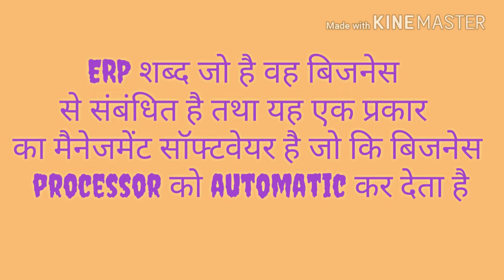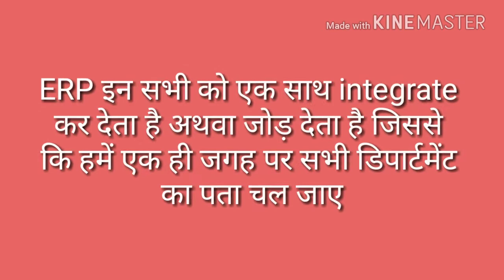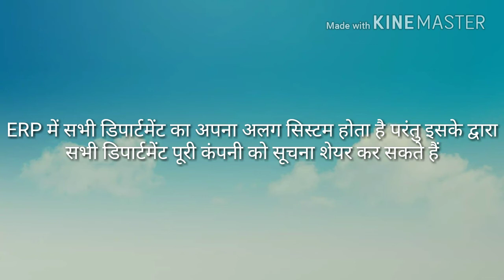ERP (enterprise resource planning) in Hindi explain by very easy way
If any other topics you want to understand in Hindi u comment in comment box.